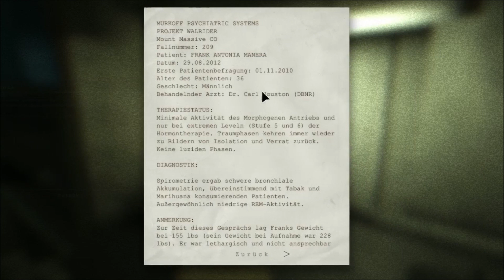Outlast - Whistleblower 😱 005: Böses Versteckspiel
Zusätzliche Tags:
dlc "download content" irrenanstalt klapsmühle geisteskrank geisteskrankheit dokumente notizen notizblock varianten "murkoff-wissenschaftler" "murkoff advanced research systems" traumtherapie presseausweis skandal geheimhaltung regierung wohlfahrtsorganisation leiter luftschacht lüftungsschacht verstecken "unterm bett verstecken" "im schrank verstecken" patienten "helen granat" schlüsselkarte verstümmelungen verstümmeln leichen "blutige botschaften" "blutige nachrichten" angriff treppe innereien "follow the blood" "den blutspuren folgen" blutspur abfluss fliehen entkommen flucht abflussrohr treppe "schrank verschieben" "tür blockieren" "tür verbarrikadieren" treppenhaus "lisa park" ehefrau ehe hochzeit "große liebe" "waylon park" softwareentwickler softwaretechniker software "morphogenetischer antrieb" "universität von kalifornien" berkeley "jeremy blaire" aufseher vorgesetzter chef boss "eddie gluskin" schwul homosexuell analsex analverkehr "the groom" "der bräutigam" "frank manera" kannibalismus menschenfresser "drehe das gas ab" luftschleuse 237 "zimmer 237" "nurses station" "krankenschwester station" "projekt walrider - patientenstatusbericht für frank manera" "frank antonia manera" "dr. carl houston" hormontherapie traumphase isolation spirometrie "bronchiale akkumulation" tabak marihuana "luzide phase" "luzides träumen" klartraum lethargisch lethargie "blut trinken" vampir anästhesiemittel narkosemittel friseur zwangsernährung "gas room" gasventil "gas abstellen" "gas abdrehen" ventil "ventil drehen" gelange zum funkgerät im gefängnis" funkgerät gefängnis strom signal funksignal "prison block" "gefängnis block" "let's play" "half blind" german deutsch hd "high definition"